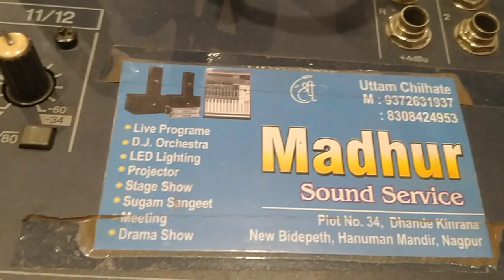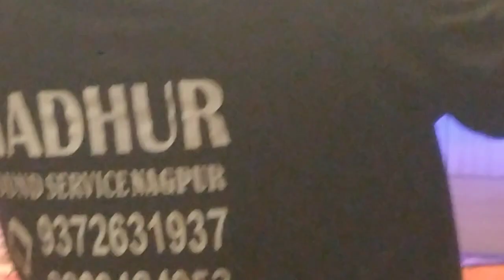ye moh moh k dhage sing yashsrijibhave Pathak with madhur sound nagpur uttam chilhate